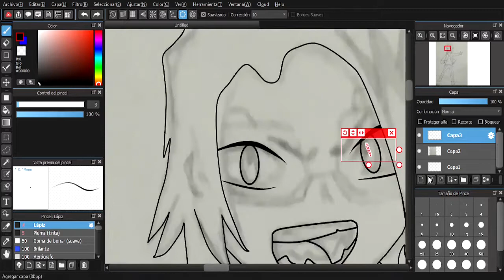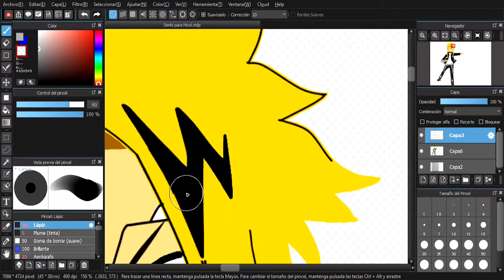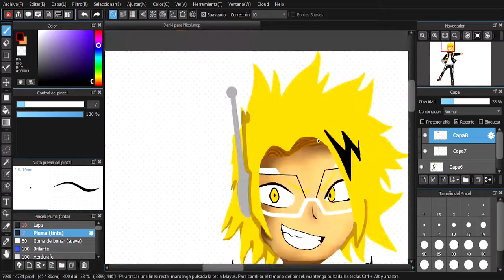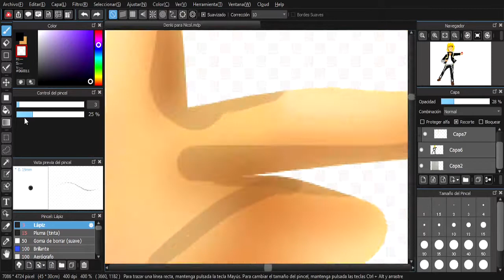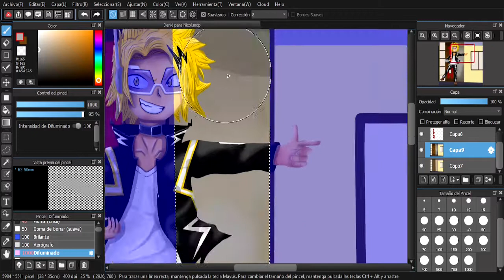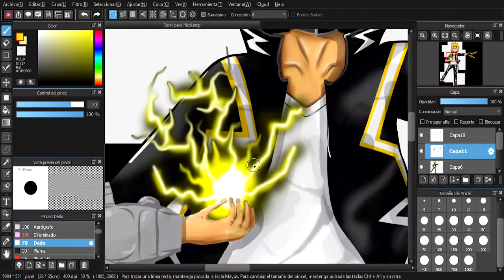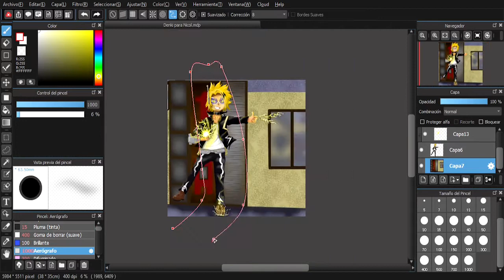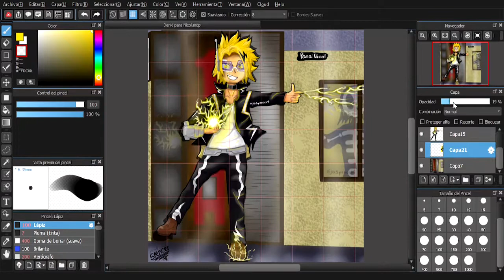DIBUJO DENKI Kaminari de MY HERO ACADEMIA 😱⚡🎨| Dibujando lo que comentan 📝🎨| nijaspencer9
Hoola :D voy a tomar un descanso de los dibujos que me pidieron, porque voy hacer otro vídeo, pero de dibujando mi personaje o mi persona para ponerlo en los vídeos como un stiker; espero que les guste el resultado del dibujo.
Por sea caso tengo instagram y tiktok 😎👍

Musica que usé 🎶🎤 🔽

Canción 1 🎶🔽

Canción
My Heart
Artista

Canción 2 🎶🔽

K-391 - Summertime [Sunshine]

DESCARGAR dibujo 🔽